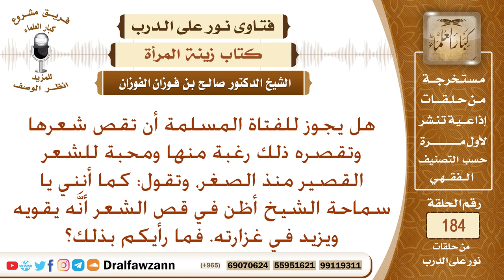ما حكم تخفيف المرأة لشعرها وقصه؟ الشيخ صالح الفوزان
نص السؤال: هل يجوز للفتاة المسلمة أن تقص شعرها وتقصره ذلك رغبة منها ومحبة للشعر القصير منذ الصغر، وتقول: كما أنني يا سماحة الشيخ أظن في قص الشعر أنَّه يقويه ويزيد في غزارته. فما رأيكم بذلك؟
السيرة الذاتية :
للاشتراك في قناة الشيخ صالح الفوزان

رئيس الفريق
لمشروع كبار العلماء